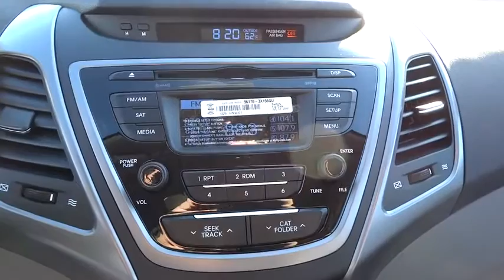2016 Hyundai Elantra National City, Chula Vista, San Diego, Bonita, CA 30521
2016 Hyundai Elantra

Frank Hyundai
2400 National City Blvd